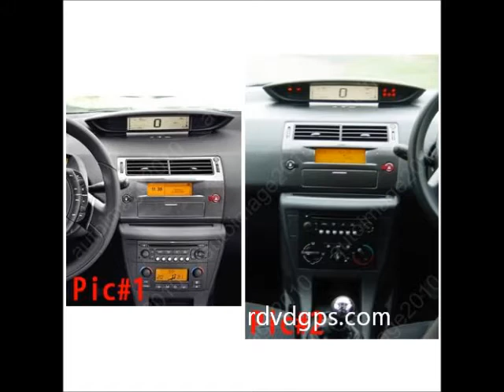video Citroen C4 Car GPS Navigation System ATSC TV DVD Player